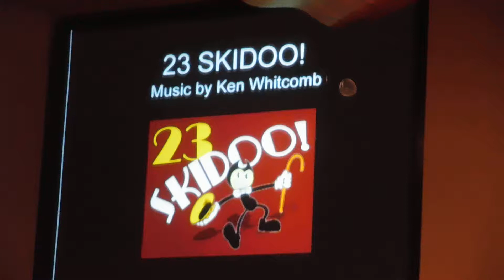Eugene Symphonic Band - "Encore: 23 Skidoo !"